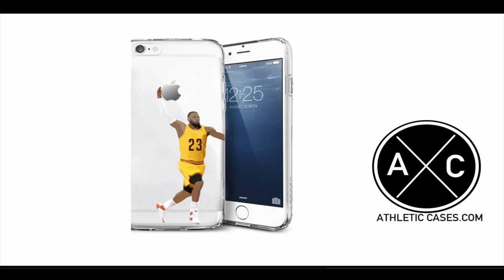Jordan Lasley UCLA 2017 Season Highlights ᴴᴰ || "Welcome to Baltimore"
Highlights from UCLA WR Jordan Lasley's 2017 season.